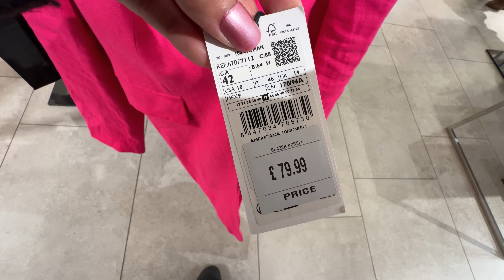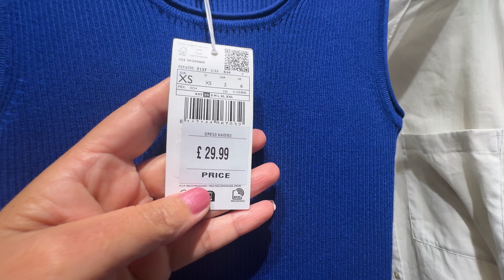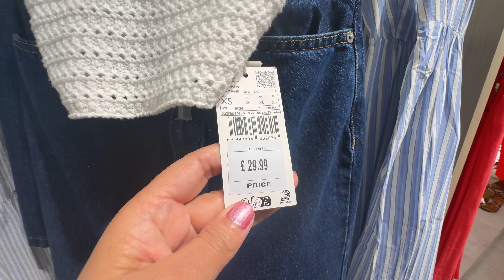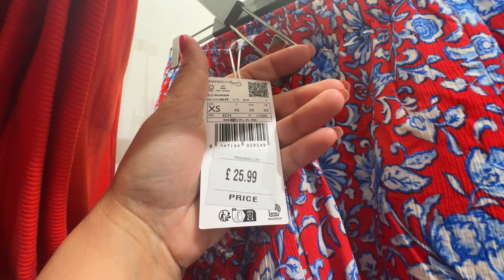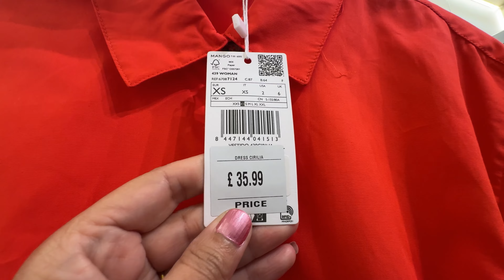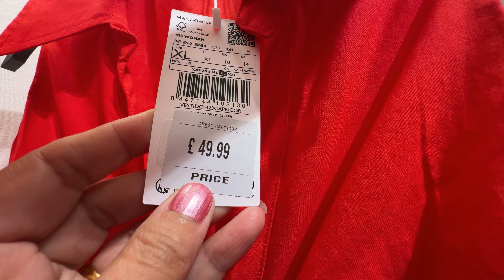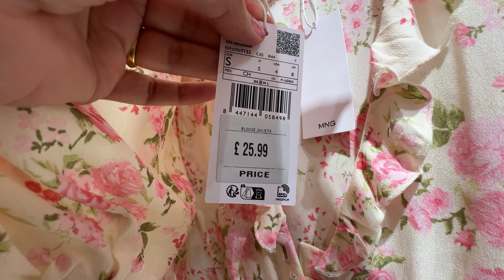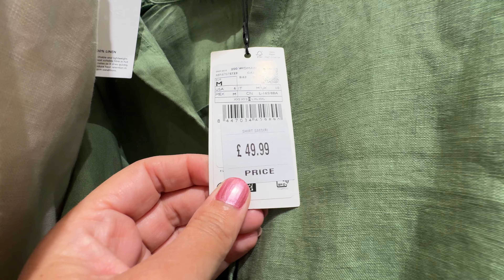💓MANGO WOMEN’S NEW💕SUMMER COLLECTION MAY 2024 / NEW IN MANGO HAUL 2024🌷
0:00 Walking Intro
3:35 MANGO Collection Haul
7:47 MANGO Haul Update
9:03 MANGO new in Update
17:10 MANGO Haul